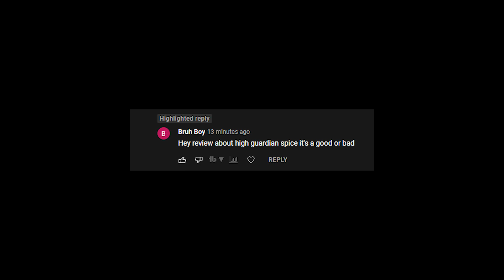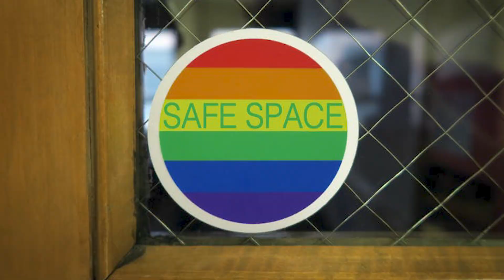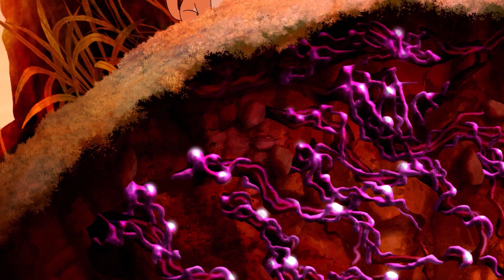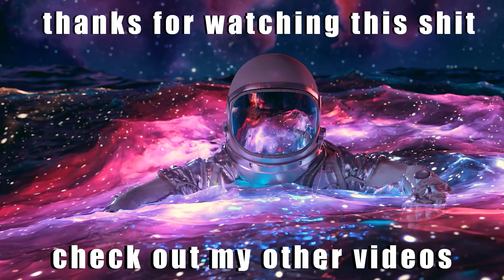this woke anime is amazing...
high guardian spice is just so "perfect"

ignor tags:
high guardian spice,
High Guardian Spice Review,
kate leth,
raye rodriguez,
parsley,
sage,
rosemary,
tyme,
snapdragon,
crunchyroll collection,
high guardian spice reaction,
high guardian spice is worse than you think...,
hero hei,
crunchyroll high guardian spice,
crunchyroll original,
crunchyroll twitter,
crunchyroll twitter blocks,
crunchyroll woke,
yorakirro,
crunchyroll,
garbage,
anime,
review,
bad animation,
bad series,
original series,
high guardian spice is interesting,
nataliexhunter,
rev says desu,
high guardian spice writer,
high guardian spice opening,
mrfatpepper,
mrfatpepper reviews,
japanese animation,
american animation,
high guardian spice rule 34,
high guardian spice hentai,
high guardian spice trailer,

its cold down here.